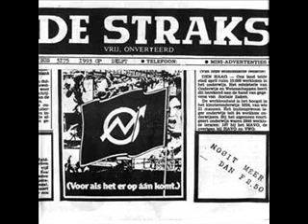De Straks - Eet u smakelijk